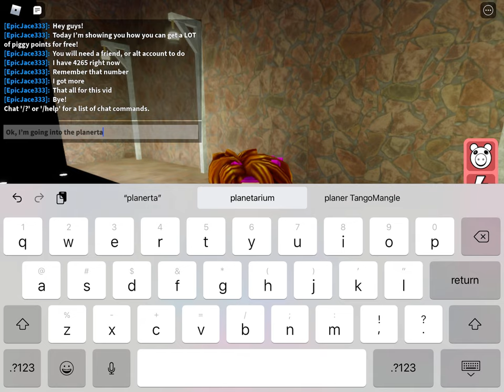When The Destroyed Planetarium is sus😳 (piggy build mode)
This randomly came into my head lol

Jeez I never had that problem with the planetarium before🪐

AMOG US